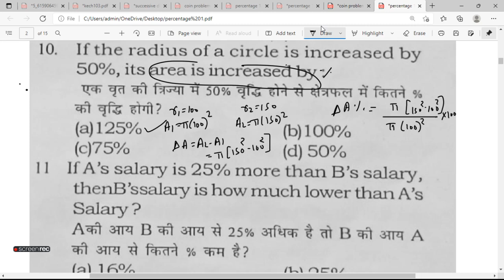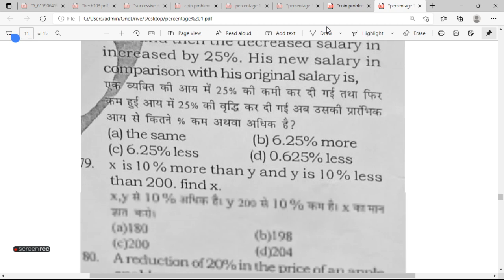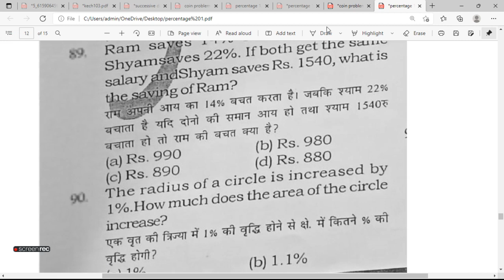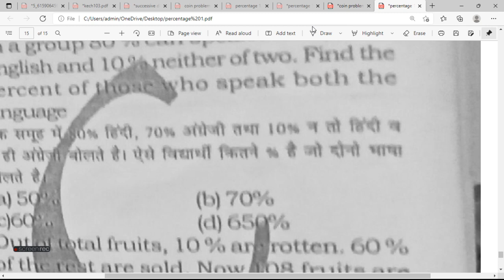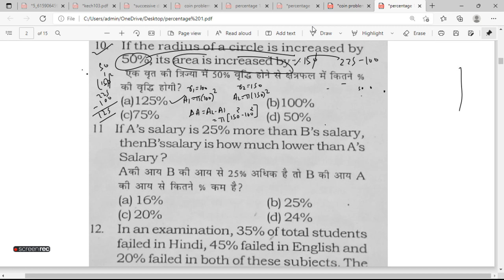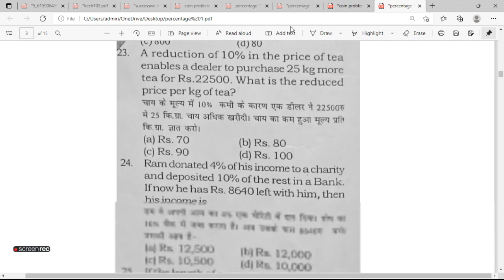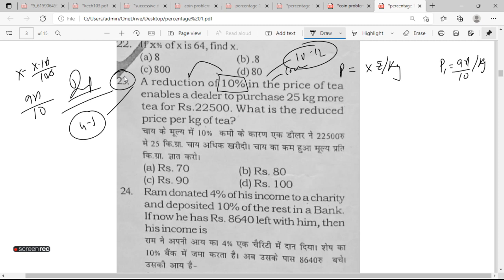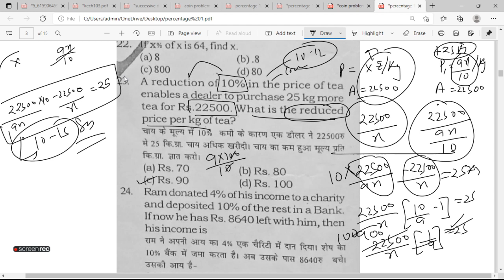कुछ सबसे महत्वपूर्ण प्रश्न || solutions in seconds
my aim is to make maths easy for all...